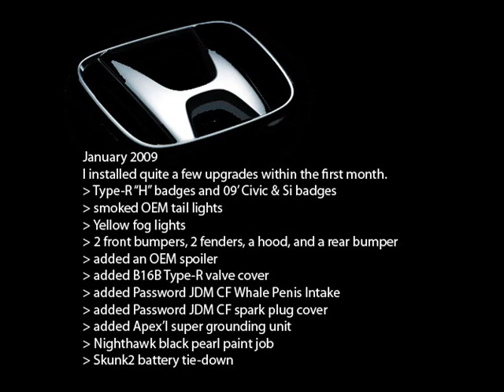My 00 SI's Transformation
This is just a small video I threw together featuring the car I currently own and how its transformed over the short months. Within 3 months I transformed this "SI" into what you will see in the end. Please comment! Thank you.